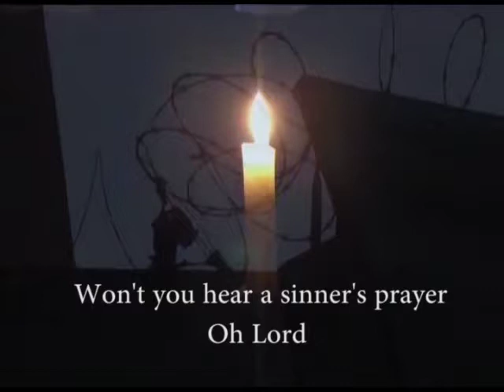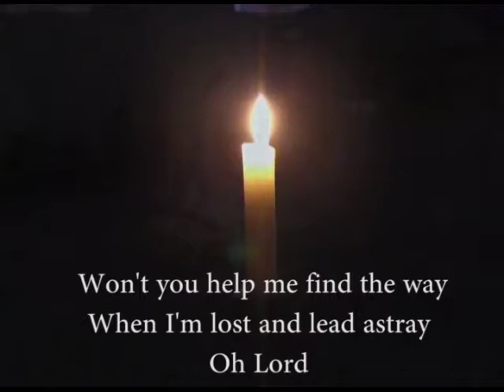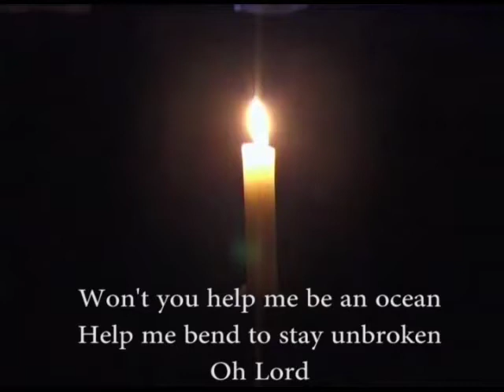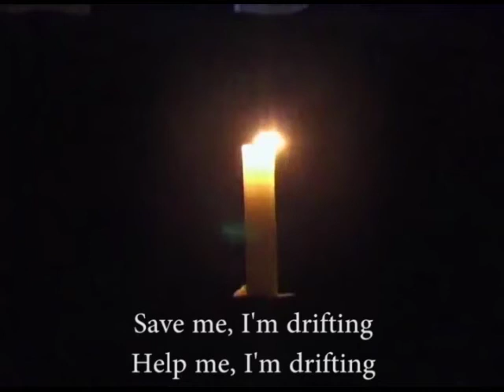Nauticus "Be" Live (2004)PAIN OF SALVATION with LYRICS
Daniel Gildenlöw -- lead vocals, electric and acoustic guitars, mandola, percussion
Johan Hallgren -- electric and acoustic guitars, vocals, percussion
Fredrik Hermansson -- grand piano, harpsichord, percussion
Kristoffer Gildenlöw -- fretted and fretless basses, double bass, vocals, percussion
Johan Langell -- drums, percussion

The Orchestra of Eternity

Mihai Cucu -- 1st violin
Camilla Arvidsson -- 2nd violin
Kristina Ekman -- viola
Magnus Lanning -- cello
Åsa Karlberg -- flute
Anette Kumlin -- oboe
Nils-Åke Pettersson -- clarinet
Dries van den Poel -- bass clarinet
Sven-Oloe Juvas -- tuba

Backtrack musicians

Daniel Gildenlöw -- harmony vocals, choirs, guitars, keyboards, samplers, Chinese archo
Mats Stenlund -- church organ
Cecilia Ringkvist -- vocals
Donald Morgan -- narration
Donald K. Morgan -- narration
Alex R. Morgan -- narration
Kim Howatt -- news reading, Cindy (Sandra!)
Jim Howatt -- news reading
Blair Wilson -- Miss Mediocrity
Gaby Howatt -- Miss Mediocrity
Various people from around the world -- voice messages to God
Category
Film & Animation